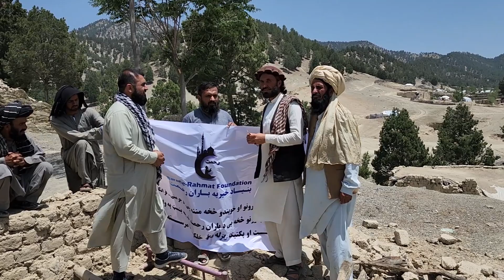کمک های نقدری توسط باران رحمت در ولسوالی سپیره ولایت خوست